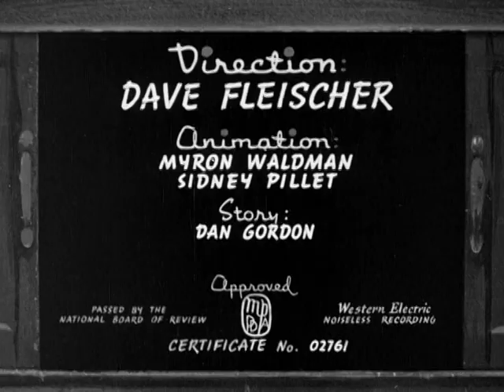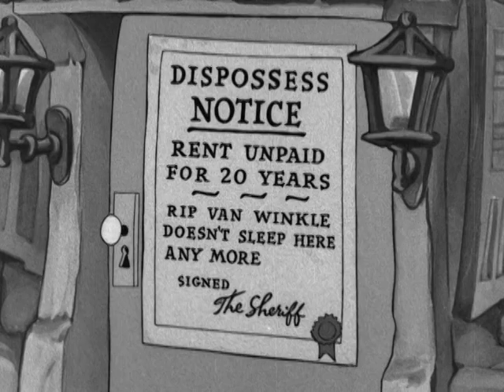Clip | Popeye the Sailor | Warner Archive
Popeye the Sailor (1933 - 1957)

Greetinks, mates! Welcome back to Popeye's world, where pocket change can get you a burger and a cuppa joe. And where, if you cross the Sailor Man's sense of fair play, he'll throw in a sock to the jaw for free! That sense gets crossed big time in these 32 treasures. 'Cause in addition to Problem Pappy, Olive's Sweepstake Ticket and other tales of home 'n' hearth, you'll find many of Popeye's spinach-enriched World War II adventures. There's a nation to proteck! So he out-rivets Bluto to build the fleet in A Hull of a Mess, defies a nasty Nutzi U-boat in Spinach fer Britain and has overseas tyrants Seein' Red, White 'n' Blue. All fans on deck. You'll want to be seein' all these heroic haymakers!

Directed By Dave Fleischer, Dan Gordon, I. Sparber
Starring William "Billy" Costello, Jack Mercer, Bonnie Poe